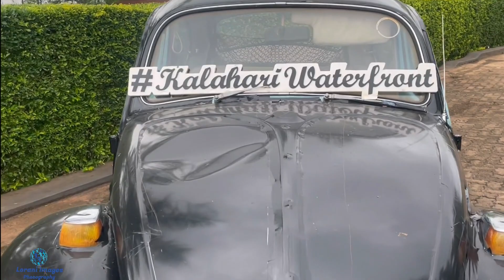Ishmael and Ndamu wedding highlight video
Beautiful day when Ishmael and Ndamu tied the knot